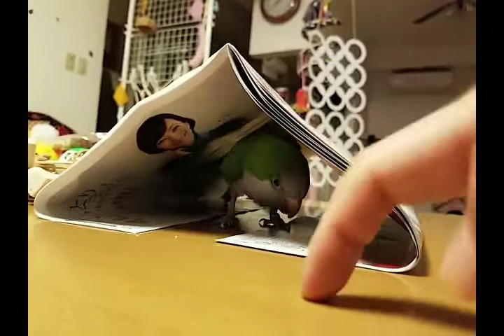オキナインコどんちゃんノッてきたʬʬʬ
どんちゃんとトントン遊びだよ♪
なんかまるでやすき節の踊る人に見えるんだけど😂👏👏ʬʬʬ